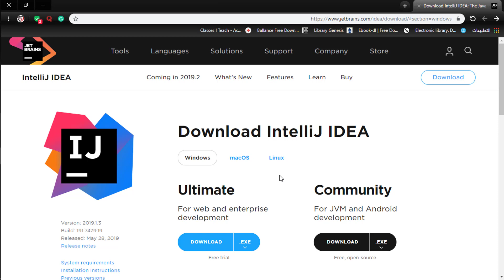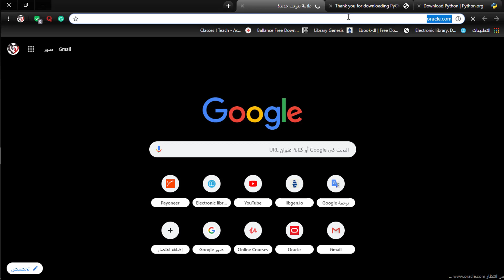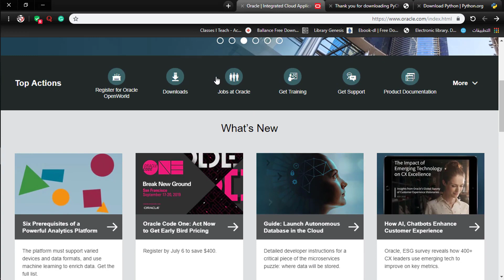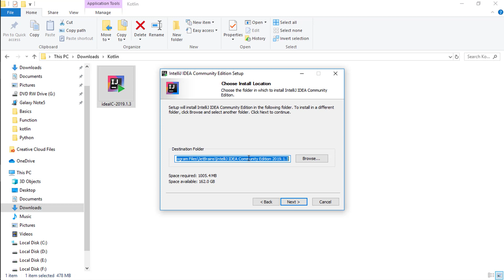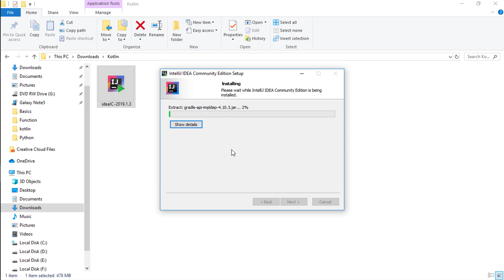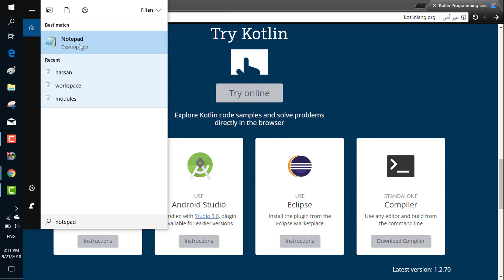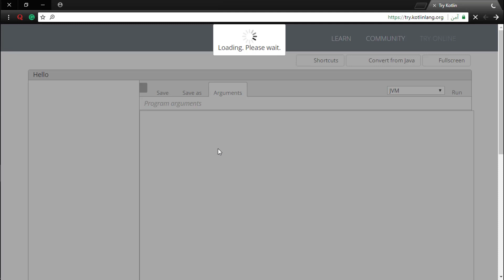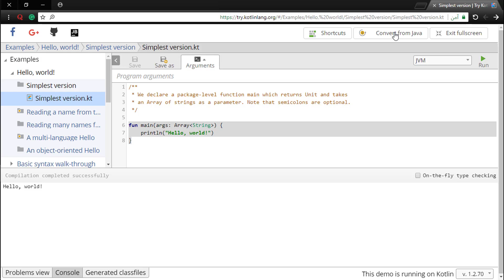Kotlin | تحميل وتنصيب الادوات المطلوبة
في هذا الكورس سنتعلم لغة الكوتلن من الصفر الى ان نصل الى مراحل متقدمة في البرمجة الكائنية